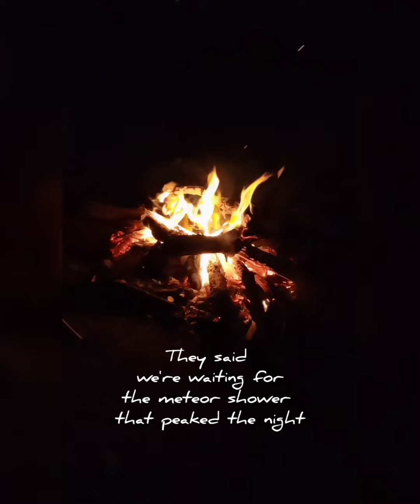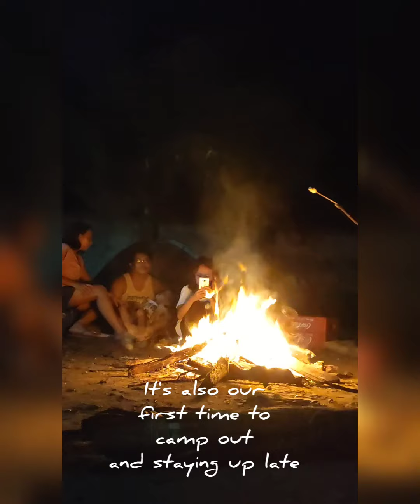Waiting for the shooting stars while cooking marshmallows in the bonfire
We were star-gazing last May 5 2020. Waiting for the Eta Aquarids meteor shower.